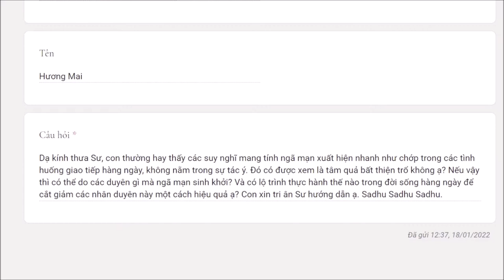879. Nhân duyên khiến ngã mạn sanh khởi?